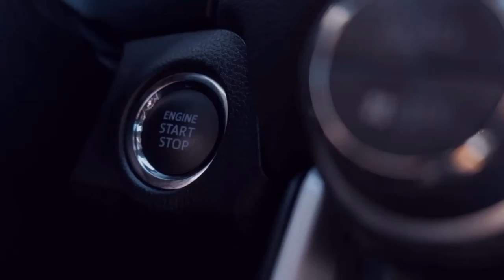Homemade tractor. Part 2. Трактор своими руками. Часть 2. Изготовление полуосей.